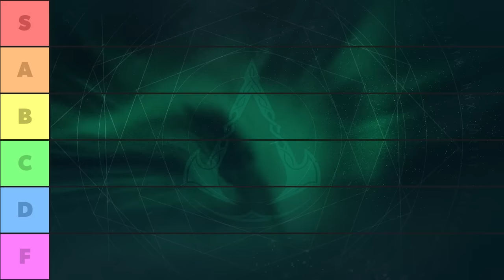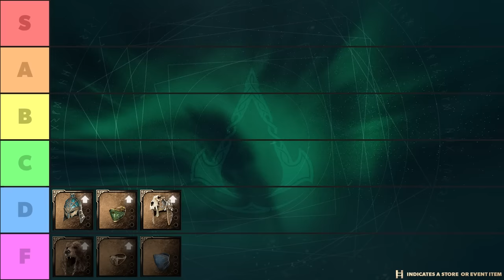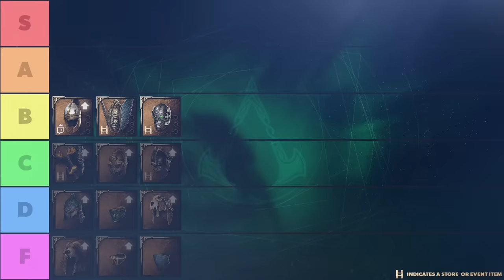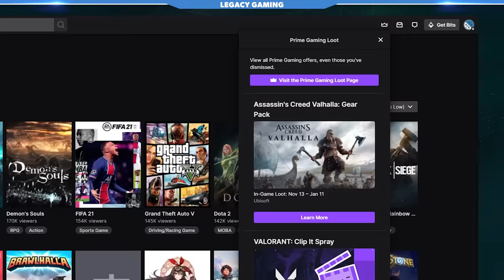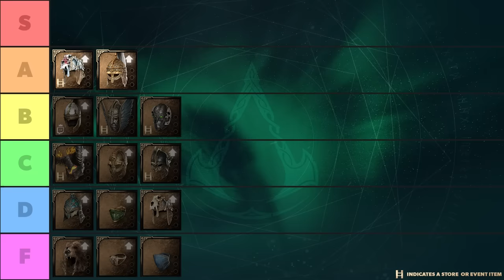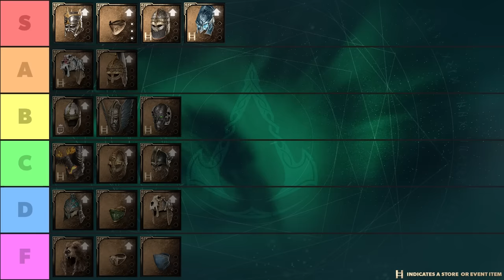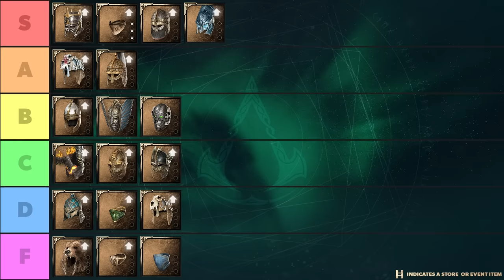Every Armor Set Ranked | Assassin's Creed Valhalla Survival Guide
It's time to talk about armor sets in Assassin's Creed Valhalla. There are a lot of options when it comes to striking down enemies, but with a little help you'll be well on your way to taking over England. Codiak is back with a new video and today he's ranking every armor set in the game.